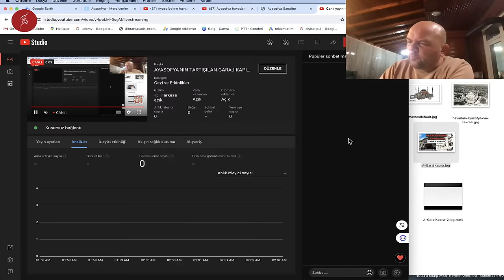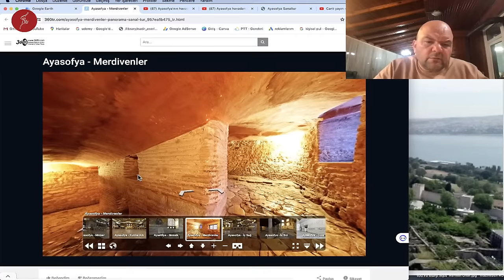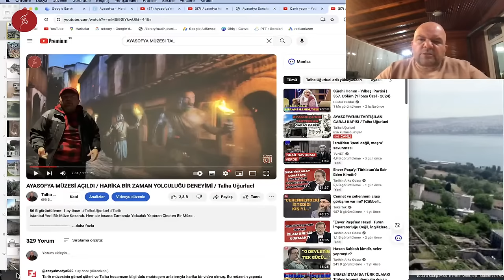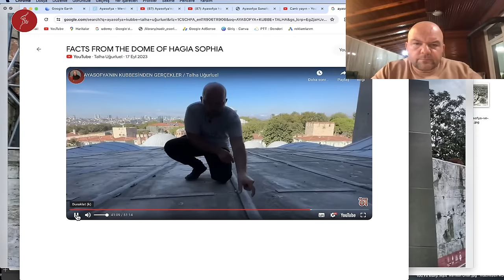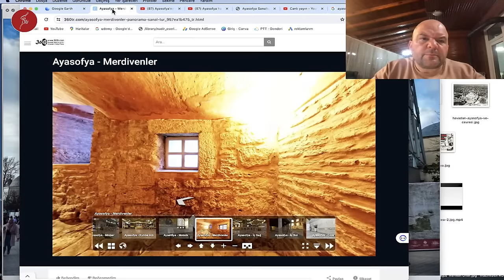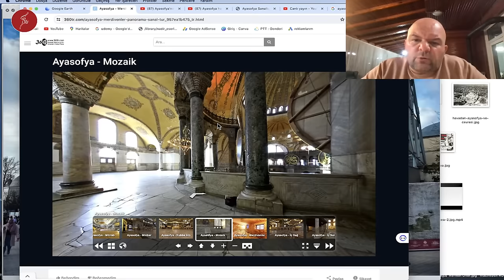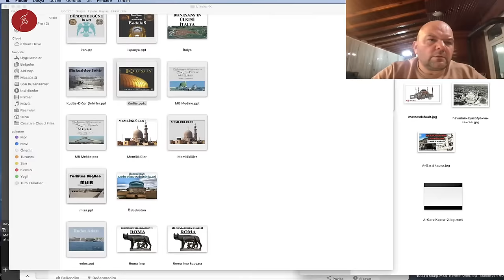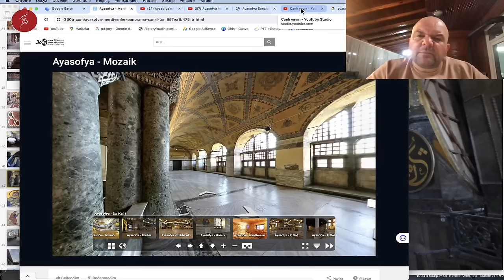AYASOFYA'NIN TARTIŞILAN GARAJ KAPISI / NEDEN ÜCRETLİ / Talha Uğurluel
Ayasofya Cami'nin üst katı ücretli hale geldi. Yabancılar farklı bir kapıdan içeri alınıyorlar. Alınan 25 Euro rakamı, üst kata çıkan Türklerden de talep ediliyor. Tabi bu durumda sorular soruları doğuruyor. Hepsinin cevabı bu videoda.